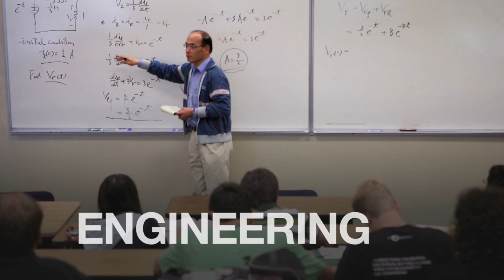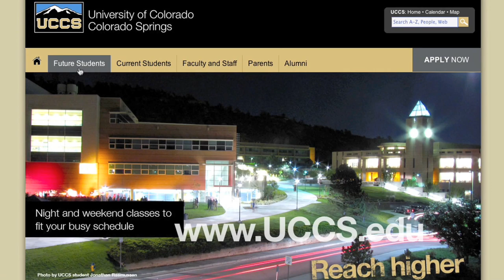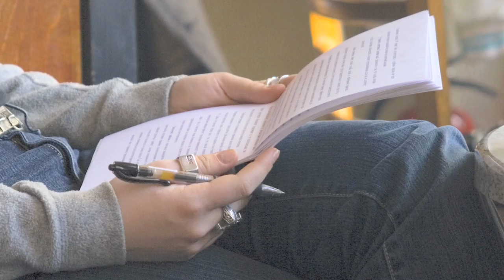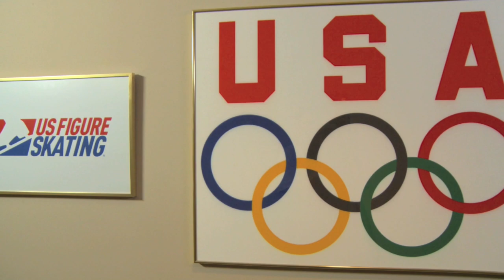UCCS Recruitment Video - "Welcome to the University of Colorado Colorado Springs" (2011)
At UCCS, our faculty, staff, and students are constantly reaching higher to achieve their goals. It's also a place where students are having fun, making new friends, and experiencing college life to the fullest, because we also understand that the things you do outside of class are an important part of the learning process.